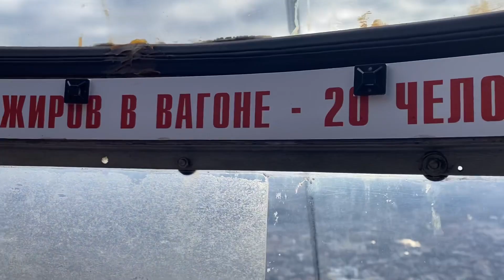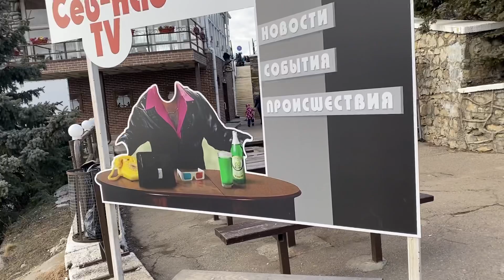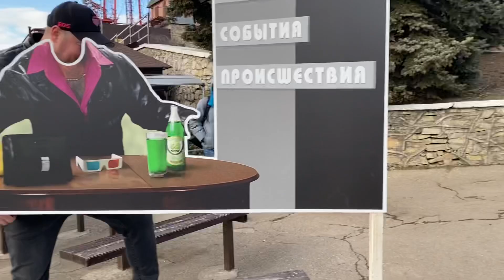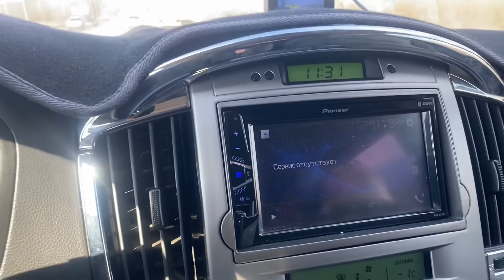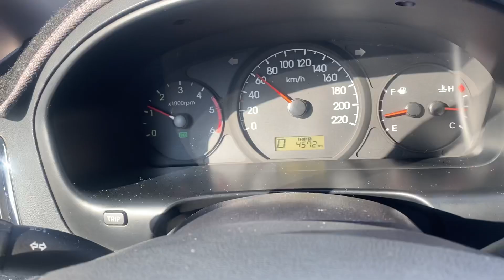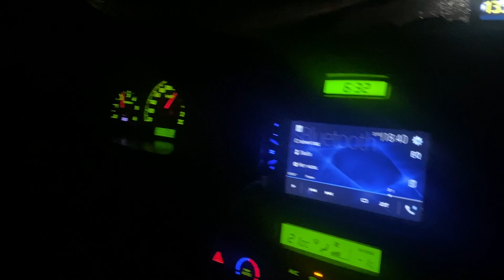Поднимаемся на гору Машук / Пятигорск. Путешествие по КМВ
😎Еда для робота:
Автозвук (CarAudio) Russia Автостиль Музыка_в_машину Музыка_в_авто автозвук бас музыка_качает громкий_фронт cars Espl spl loud подбор_установка_аудиосистемы установка_музыки громкий_звук замена_штатной_акустики как_улучшить_штатную_аудио_систему